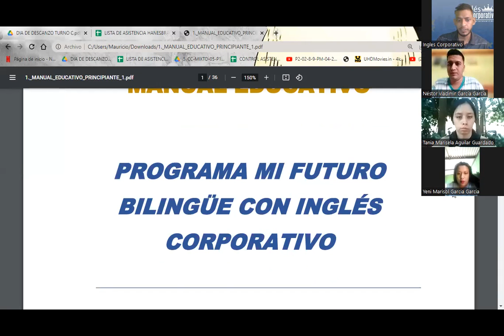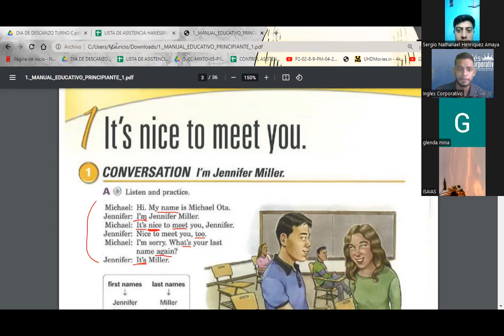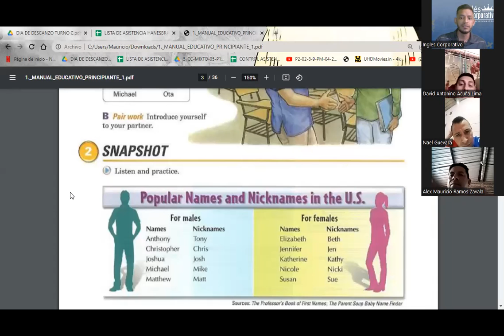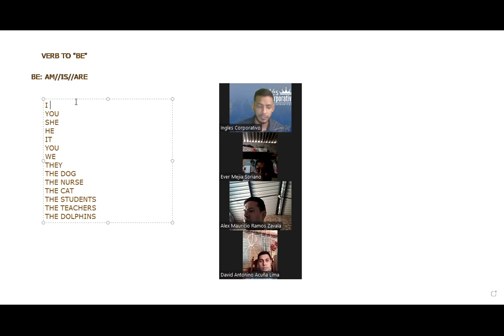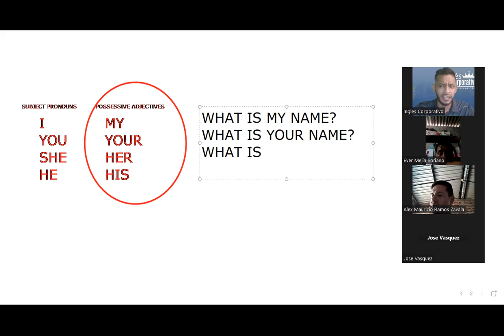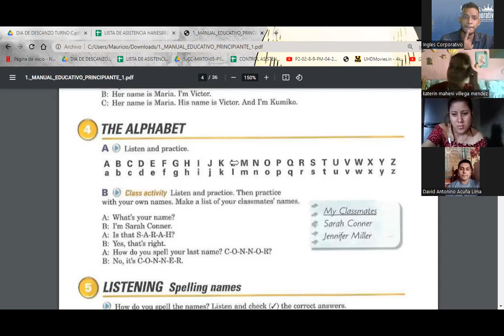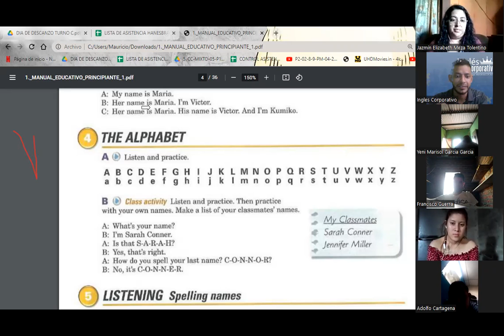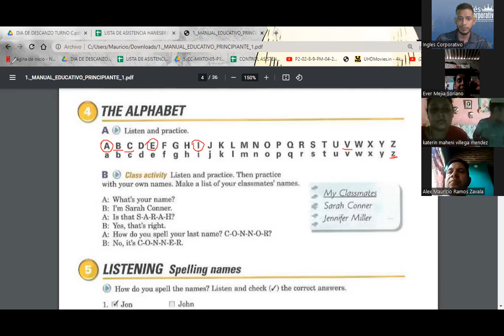SESION 01-18.04.23-ORDEN DE INICIO-SIGARAN-My name is Jennifer Miller - part 2